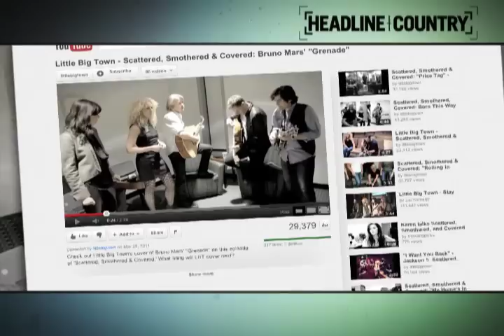Little Big Town gets "Scattered, Smothered and Covered"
With "Moves Like Jagger" and the swagger of the Jackson Five, Little Big Town is "Rolling in the Deep" of some of today's hottest pop hits.  Headline Country goes inside the group's newest viral sensation "Scatter, Smothered and Covered" as the band opens up about their cover hits and their latest online movement, "Shut Up Train."